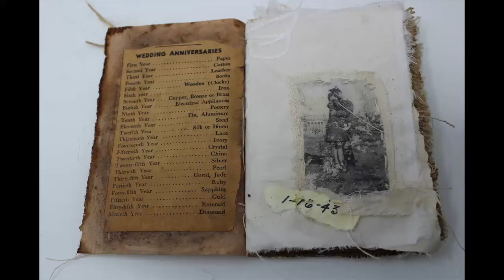Transfer Photos to Fabric for your Junk Journal or Art Journal | Photo Transfer | TeaBag Journal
phototransfer Transfer photos to fabric for use in your junk or art journal. This simple process will create a vintage look photo to display your image. I have created an altered tin to house a tea bag journal that commemorates the 1940's and the long distance love between the WWII soldiers and the wives they left at home.

Facebook Group:  (3) Two Old Crows Mixed Media | Facebook